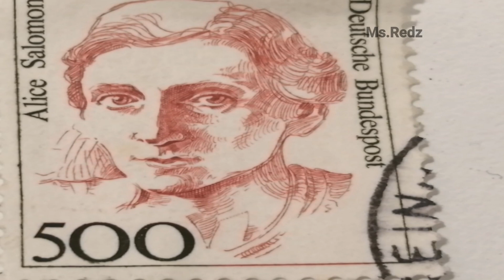BERLIN 1989 STAMP ALICE SALOMON